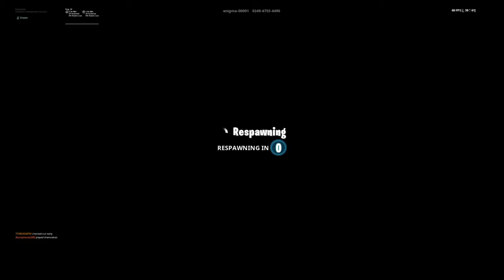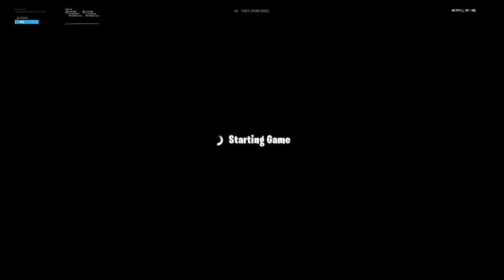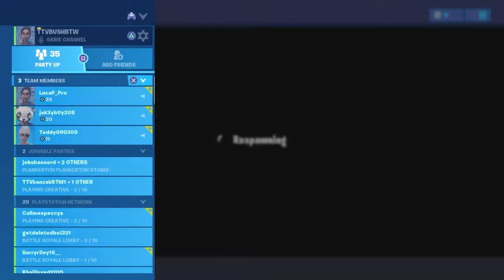Random Fortnite *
SHAREfactory™